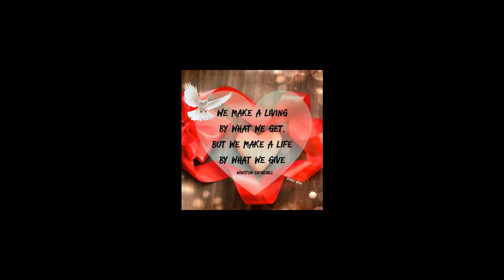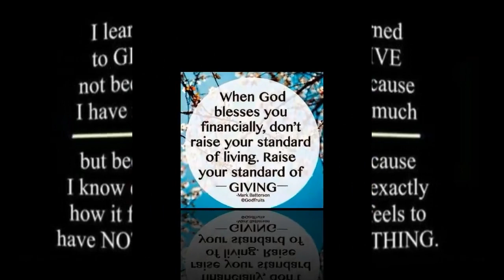aaihs cOVID19 Sharing of Blessings